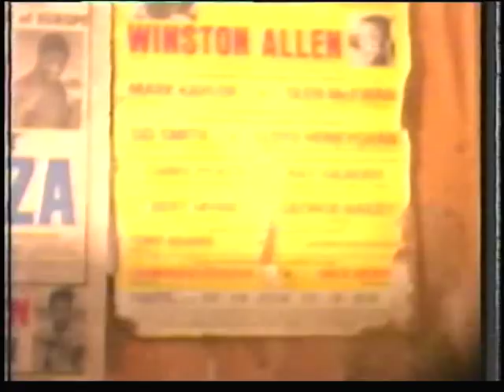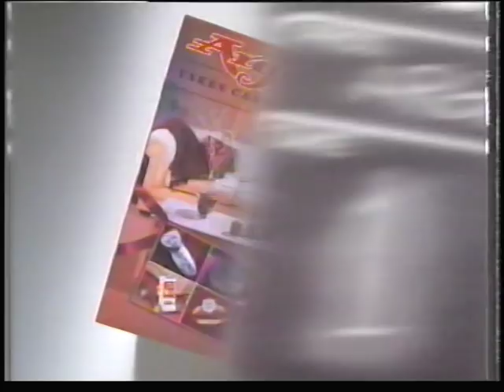sky sports 1 adverts linking to ident and listing at end of day 1996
adverts, ident and listings at the closdown for the day on sky sports 1 1996.  trailer for prince naseem, adverts include renault freeways, mastercard, centrum, argos, a cross crountry exercise machine which requires you to wear a attractive silver one piece and purple knickers, andrews salts, and stargazer horoscopes.